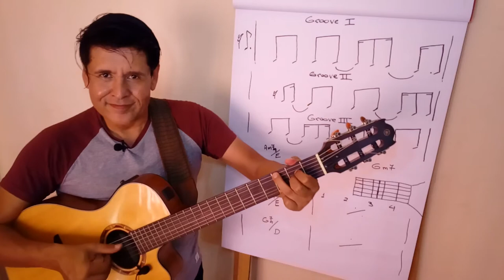Toque você também Incompatibilidade de genios - João Bosco 👇 Saiba mais👇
🎸Conquiste ritmo e coordenação motora como você nunca viu
👇 Saiba mais👇

Ótimos estudos!
Enrique Menares 🎸